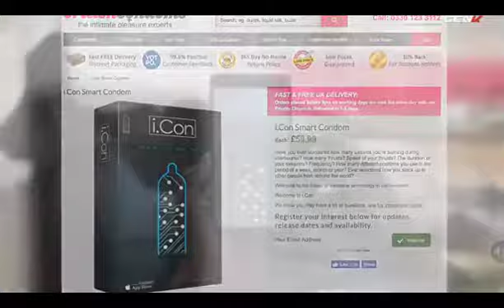Bao cao su thông minh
Bao cao su thông minh đã có mặt.
Cập nhật những tin tức nhanh nhất trong ngày.
Hãy ủng hộ kênh chúng tôi bằng cách chọn Đăng Ký nha.